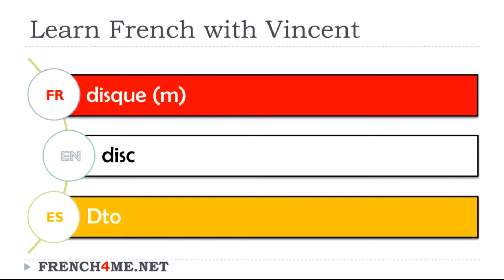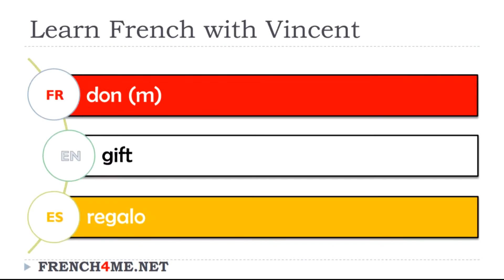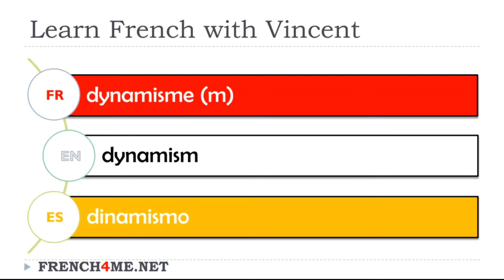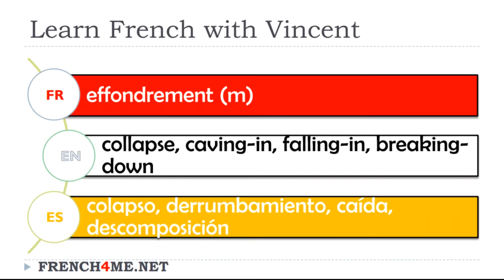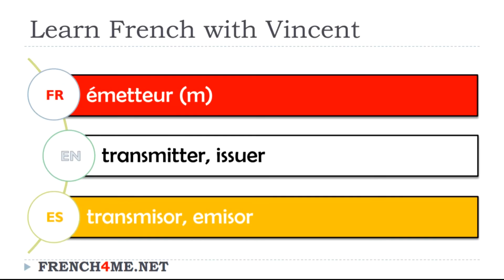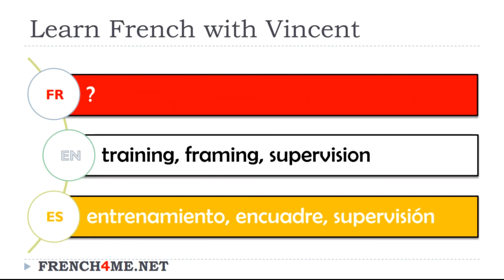Exercise video # Vocabulary # French English Spanish # Masculine words # 6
You want to discover new words? Learn languages like: Czech, Danish, Dutch, English, Estonian, Finnish, French, German, Hungarian, Italian, Latvian, Lithuanian, Polish, Portuguese, Romanian, Slovak, Slovenian, Spanish, Swedish.